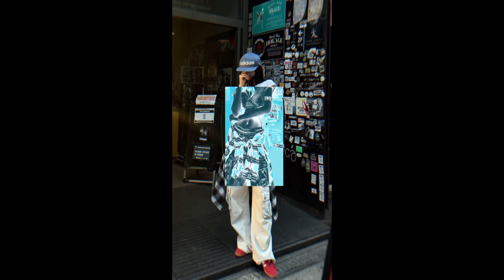Tổng Hợp STYLE - OUTFIT Của Các idol TikTok P688 || Đăng Nam Official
► ► ► Follow Đăng Nam Official ✅
▷ Edit by: Đăng Nam Official
▷  Nguồn: Tiktok

☞ Video được đăng tải trên kênh chỉ nhằm mục đích giải trí, không vì mục đích kiếm tiền/thương mại.

► English subtitles:
▷ For all advertising and copyright information, please contact your personal Facebook